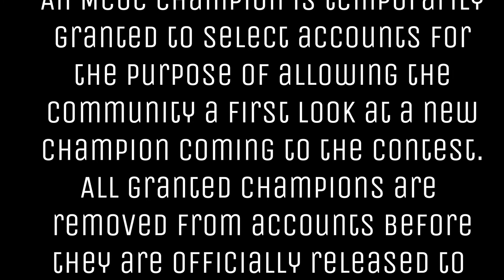MCOC - Squirrel Girl - A First Look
Use this link and we both get $5
$LordShaedow